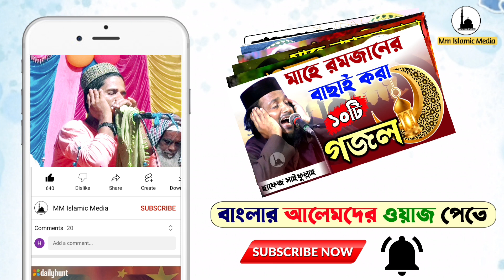দাদা হুজুরের কাছে এক হিন্দু যুবকের ঘটনা┇দাদা হুজুরের আশ্চর্য কারামত┇মাওলানা কচি আব্বাস┇kochi abbas.